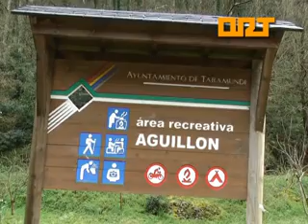ORT TARAMUNDI ALQUILER VIVIENDAS Y ALBERGUE 14 02 2012